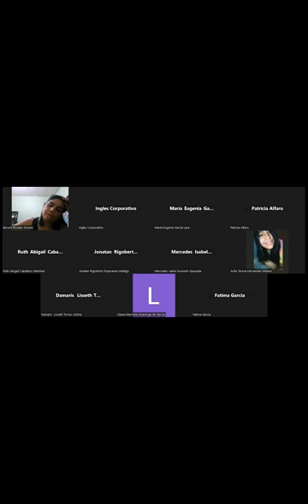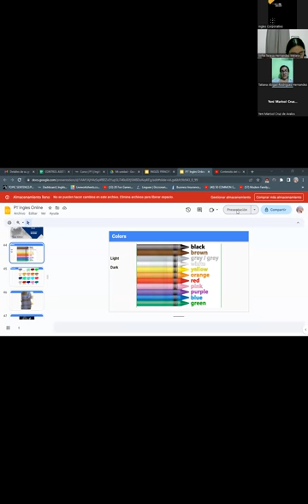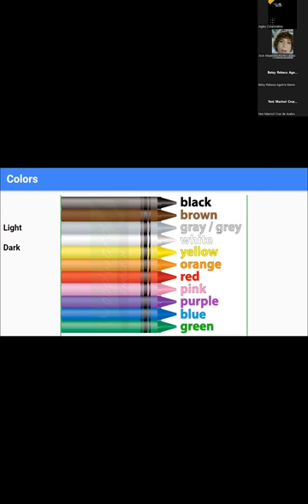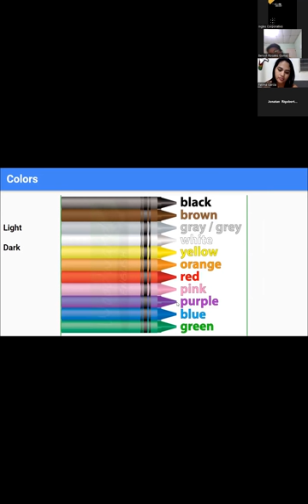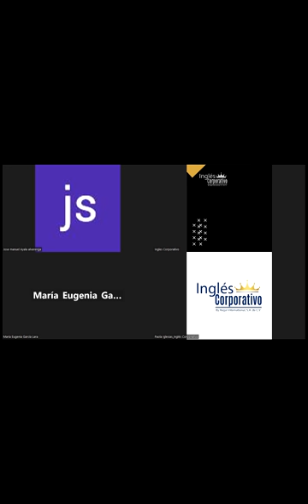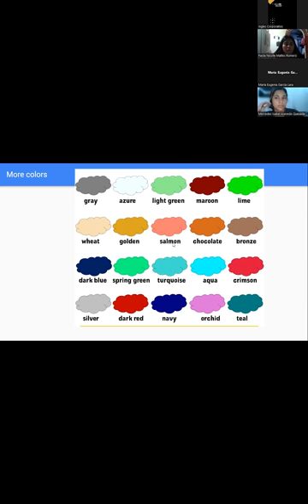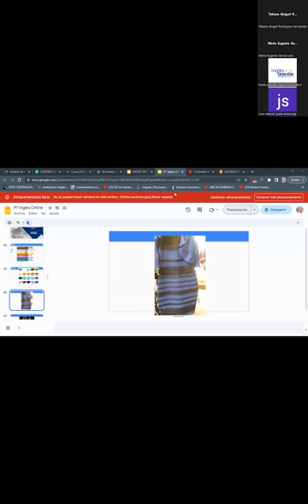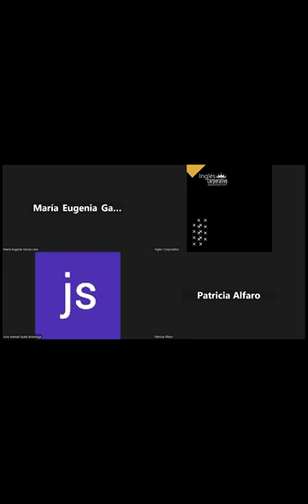SESION 10 - 03/05/2023 - FI-REGAL-01 - RODRIGUEZ - COLORS AND POSSESIVES